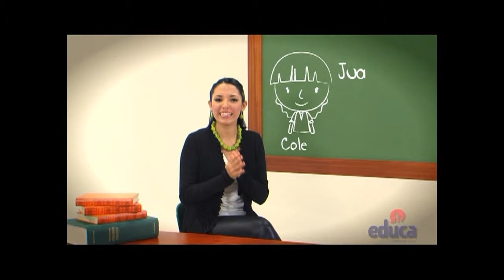EDUCA TV - Mis profes - Nació para maestra: Juan Salinas